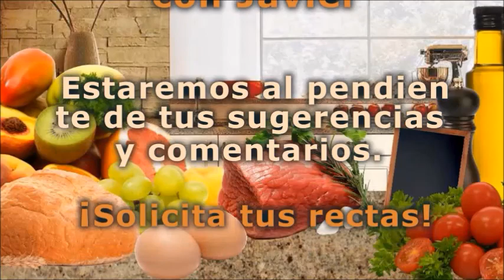Taco Fish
INGREDIENTES:
1 kg filete de pescado
2 tazas harina
1 cerveza
sal de ajo
knorr costilla de res
sasonador pimienta limón
pimienta cayena
cebolla en polvo
Aguacate
Tortillas
Aceite de maiz
SALSA 1
2 manzanas
1 chile habanero
2 limones
cebolla
sal
SALSA 2
Col Morada (misma cantidad de zanahoria rallada)
2 Zanahorias
mayonesa
mostaza
sal y pimienta
1 limón
SALSA MEXICANA
Tomate (jitomate)
Cebolla
cilantro
chile verde
limón y sal
Salsa 3
Mayonesa
Chipotle